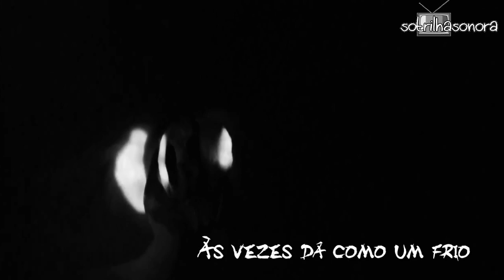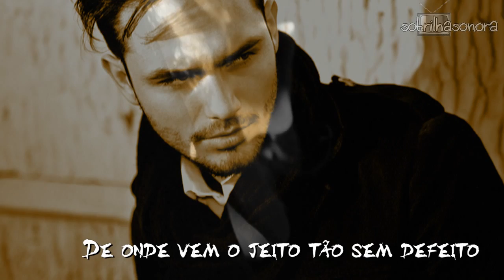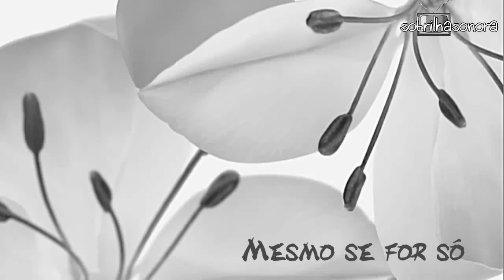DE ONDE VEM A CALMA - Los Hermanos - TRILHA SONORA LADO A LADO - TEMA DE ALBERTINHO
De Onde Vem A Calma - Los Hermanos - TRILHA SONORA NOVELA LADO A LADO - TEMA DE ALBERTINHO (Rafael Cardoso) Compositor : Marcelo Camelo